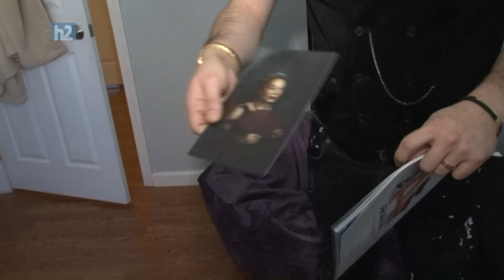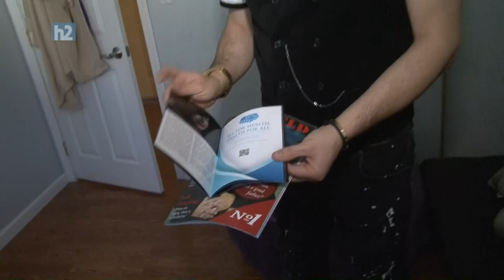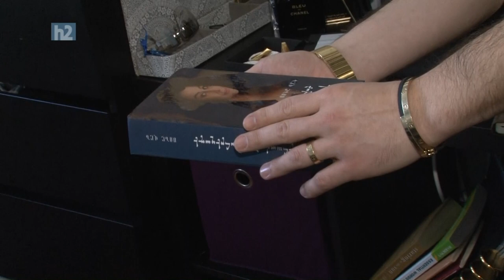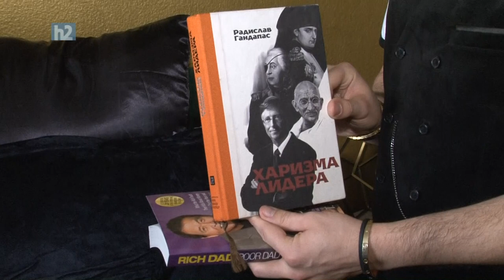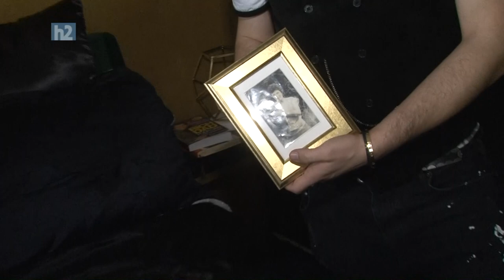Vruyr Tadevosyan, Вруйр Тадевосян, Վրույր Թադևոսյան